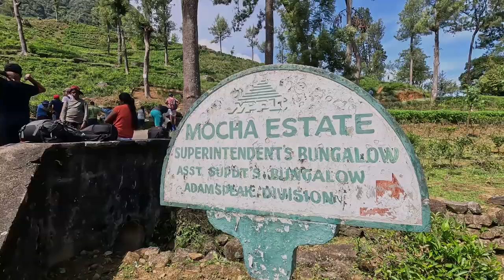Gartmore Falls, Adams Peak Falls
This waterfall is commonly known as Sri Pada falls / Adam's Peak falls due its proximity to Adam's Peak .Since this waterfall lies inside the Gartmore  estate it is also known by the name Gartmore  Falls.

Gartmore Falls directly falls on to the Maskeliya Reservoir and is fed by two streams which joins above the falls. Each of these streams creates a waterfall before joining and lies inside the Gartmore Estate. These two waterfalls are jointly called Gartmore Estate Waterfalls.

Another waterfall  lies several hundreds meters away from Gartmore Falls feeding the same Maskeliya Reservoir is called Moray Falls.